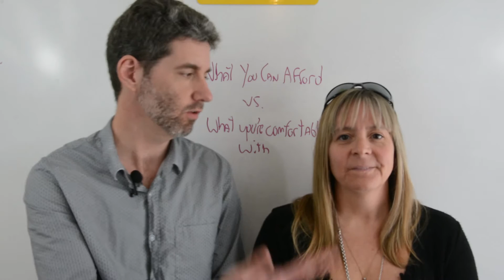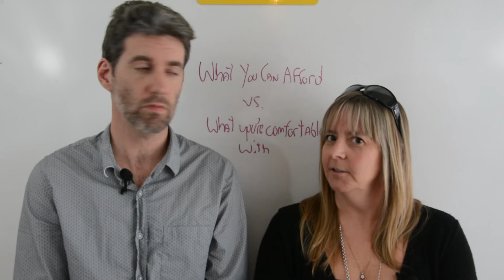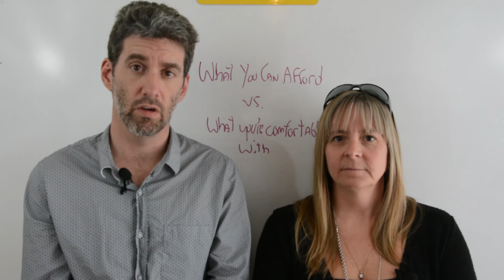St. Augustine Realtors: Bigger Ain't Always Better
Bigger ain't always better when it comes to a mortgage. If you qualify for an amount you aren't comfortable with, it's cool to go lower.